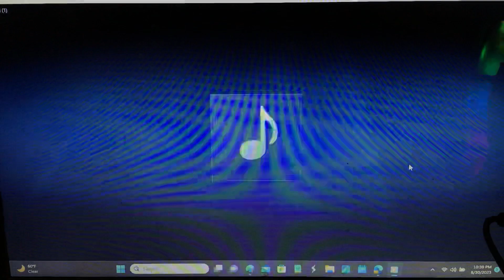Worm River 2 - Edward Miller